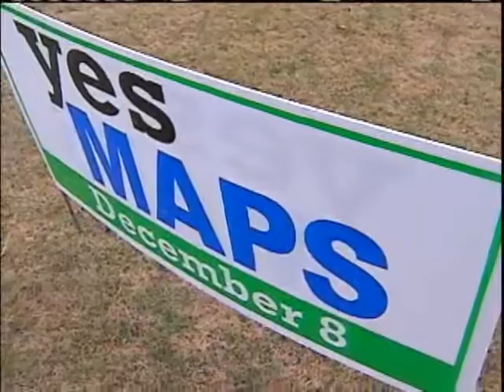MAPS Campaigns Make Final Push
The polls are open on Dec. 8, the day when MAPS-3 is scheduled to meet its fate.